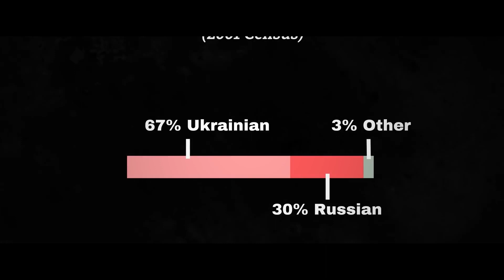RUSSIA UKRAINE WAR COMPILATION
highlights of the conflict